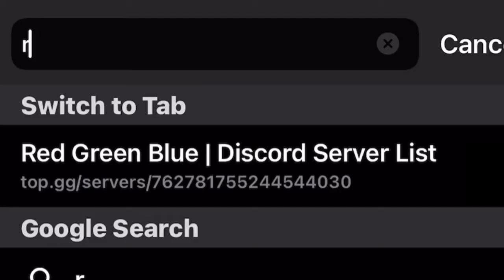Randomly Generated Humor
This video isn’t funny at all

Other than that, there is no reason why you shouldn’t like the video.